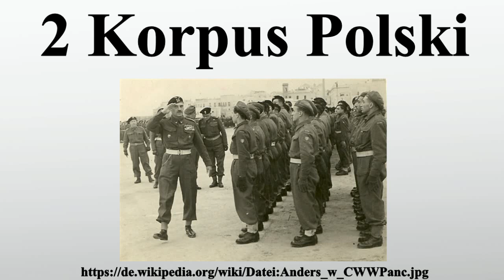2 Korpus Polski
Vielen Dank für Ihre Unterstützung:

2 Korpus Polski
Das 2 Korpus Polski war eine militärische Großformation der polnischen Armee im Zweiten Weltkrieg.Nach der Niederlage Polens wurde sie im Irak aufgestellt und umfasste 1945 mehr als 75.000 Soldaten.Sie unterstand der Polnischen Exilregierung und war Teil der Polnischen Streitkräfte im Westen.Die Einheit wurde von Generalleutnant Władysław Anders kommandiert.